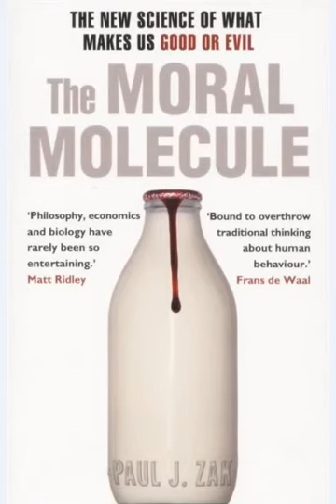Paul J. Zac - Oxytocin: The Moral Molecule (audiobook introduction)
Paul J. Zak's proclivity for taking blood samples has earned him a nickname as the "vampire economist." But his sanguinary habit is backed by his scientifi­c quest: What if there was a master switch for human behavior? On, and people are loving and generous. Off, and they revert to violence and greed. By studying thousands of blood samples, Zak has pinpointed just such a switch: a brain chemical called oxytocin. Sprinting around the globe and into the human brain, ­The Moral Molecule is a dazzling narrative as erudite and entertaining as bestsellers like Flow, Drive, and Why We Love.